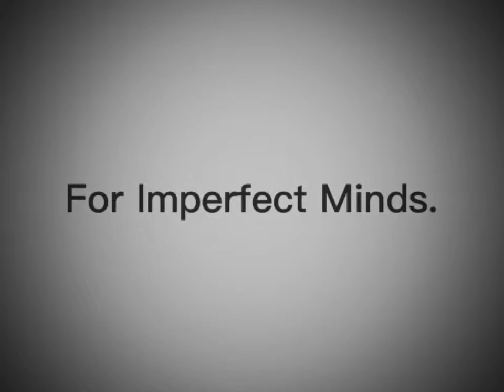Found Footage: Milk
They will drink anything. No matter how deadly.